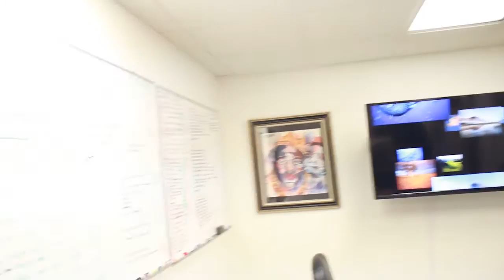MELIN BRAND | GO BIG OR GO HOME!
Laguna Hills, CA- Entertainment reporter Mario Blu' Orozco dispatches from the Phat Inc. Magazine headquarters to take a luxurious trip down Pacific Coast Highway to meet with Melin Brand's Co-Founder Brian McDonell bringing you the latest scoop how to look and feel like a million bucks.

1. Interviewer: Mario Orozco

2. Videographer/Photographer: David Ayon

3. Video Editor: Cameron Dunbar
R3dglasses.com